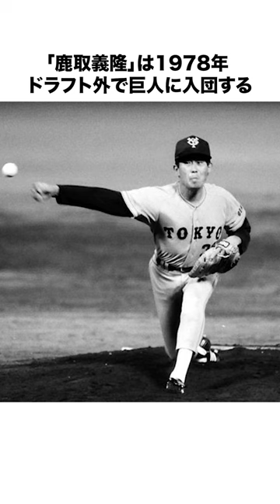「鹿取義隆の話・・・」巨人時代・・・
元プロ野球選手「鹿取義隆」さんの野球人生を動画にしました。
ご視聴、よろしくお願いします。